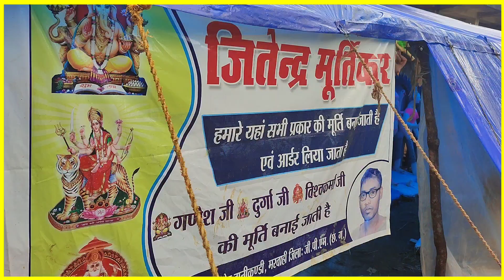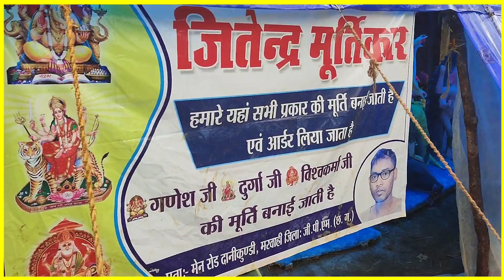Pendra Durga murti 2022 || पेंड्रा दुर्गा मूर्ति -दानिकुंडि 2022 || kamal prajapati murtikar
kamal prajapati - 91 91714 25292